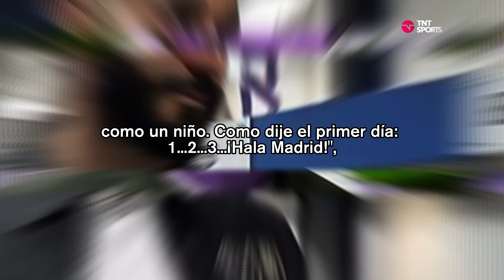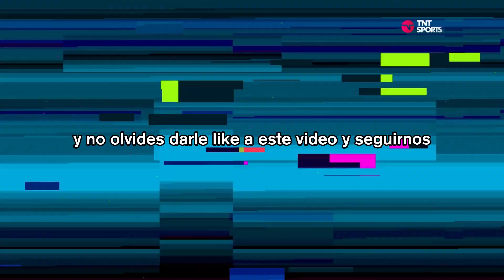Emociones a flor de piel: Benzema se despide del Real Madrid con amor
😢💔 La despedida de Benzema: Un adiós lleno de emociones en el Real Madrid